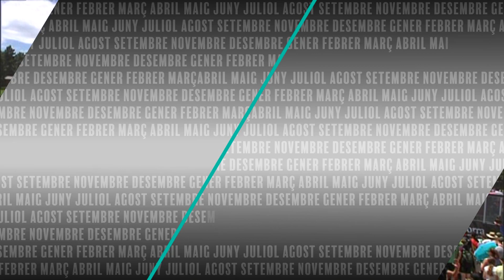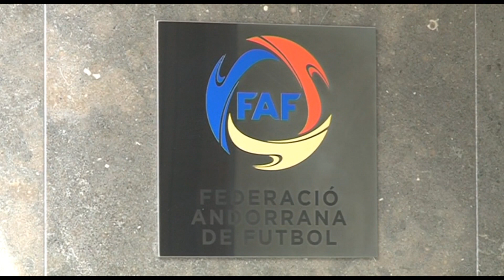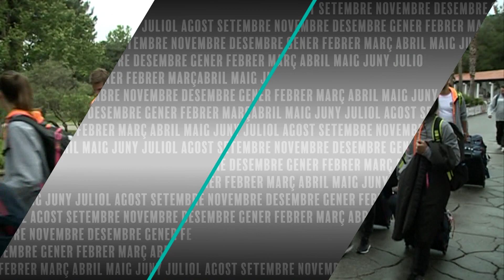365/2019 Esports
Soldeu el Tarter s'ha doctorat aquest any després de rebre les primeres finals de la Copa del Món d'Esquí alpí de la seva història. Esdeveniment que ha anat més enllà de l'àmbit esportiu i que la FIS i mitjans especialitzats han qualificat d'excel·lent. Finals que deixen petjada al país que ha aconseguit tornar a ser-ne seu el 2023. L'actualitat esportiva ha tingut però una cara més negativa. La de l'afer de la federació de futbol involucrada en l'operació Cautxú. El primer escorcoll i la detenció del president i secretari general primer i del tresorer després deixen tocada la imatge de l'ens. Imatge que millora gràcies als resultats i a l'ascens del Futbol Club Andorra propietat ara del mediàtic Gerard Piqué. També té un paper destacat de l'actualitat esportiva la palista Mònica Doria que aconsegueix la classificació pels jocs de Tòquio per mèrits propis.

El resum de l'any 365/2019 és un treball d'Anna Pifarré (direcció), Xavi Fajardo (realització), Meri Bellosta (producció), la redacció d'Informatius d'RTVA i Jesús Carretero (grafisme).